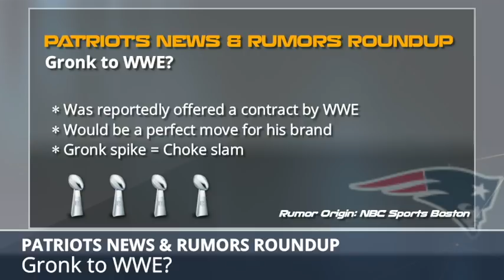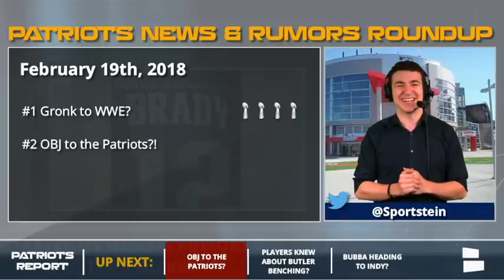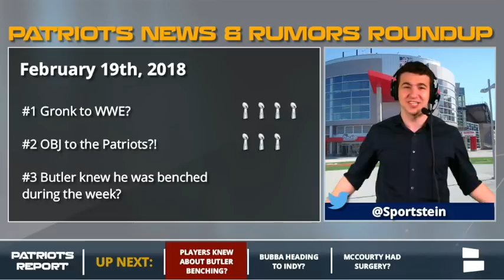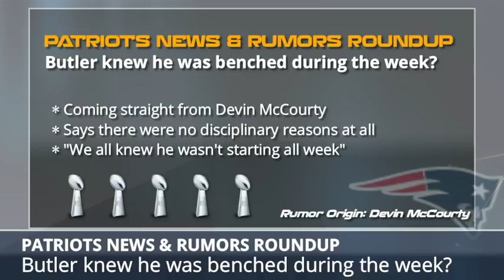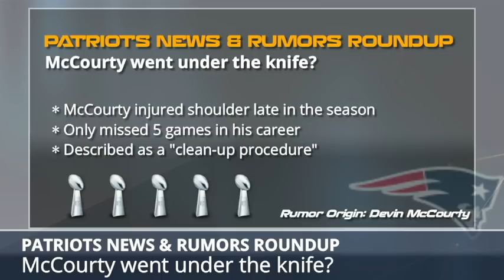New England Patriots Rumors: Gronk to WWE, OBJ to Patriots, McCourty Talks About Butler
On this episode of the Patriots Report, we break down the top New England Patriots rumors including Rob Gronkowski to WWE, the possibility of Odell Beckham Jr. joining the Patriots, and Devin McCourty’s comments about Malcolm Butler.

According to NBC Sports Boston, the WWE has offered Gronk a contract to join the league and become a full-time pro wrestler. He has made appearances in WWE events in the past including at Wrestlemania last year. He is friends with wrestler Mojo Rawley, so the connection is certainly there.

We also go through the rumor that OBJ could join the Patriots in free agency next offseason. He posted a custom Tom Brady jersey on his Snapchat before Tom Brady commented on one of his recent Instagram posts. OBJ made a video earlier this season comparing his expressing of passion for football with Tom Brady's. The two also swapped jerseys the last time the Patriots faced the Giants.

Our full list of rumors is listed below:

-Gronk to WWE?
-OBJ to the Patriots
-Butler knew about his benching?
-James Harrison returning
-McCourty went under the knife?
-Bubba heading to Indy?

Patriots Report can be watched LIVE on Facebook Live on the New England Patriots by Chat Sports

For all your NFL content, check out the NFL by Chat Sports Facebook